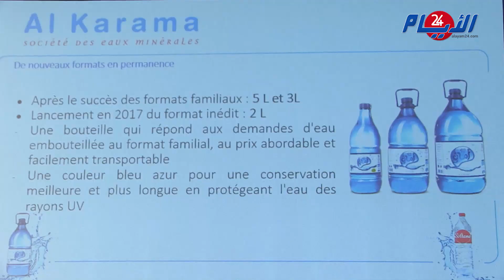مدير شركة "كرامة" للمياه المعدنية يكشف حصيلة 10 سنوات من العمل